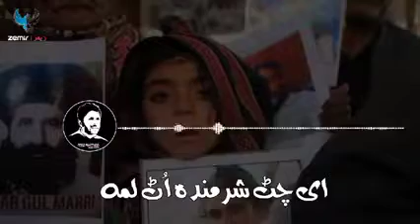Ee chat Sharmida Ot Lumma | New Song 2022 | Mir Ahmed Baloch | poet by Imran Fareeq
Song   : E Chat Sharminda ut Lumma ھی چٹ شرمندہ اُٹ لمَا
Singer : Mir Ahmed Baloch
Poet    : Imran Fareeq